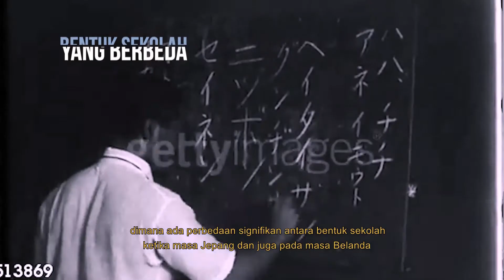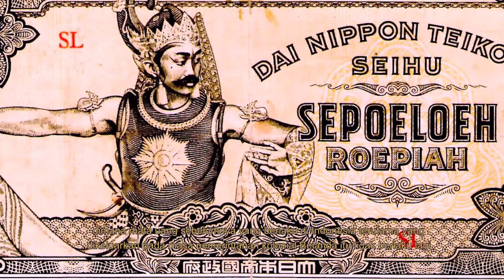Video Presentasi Pendudukan Jepang di Indonesia